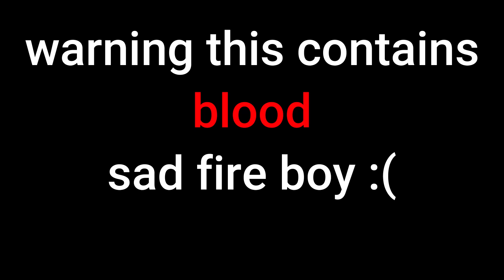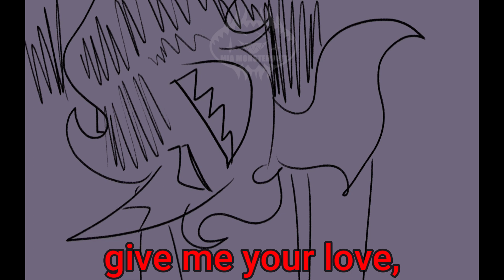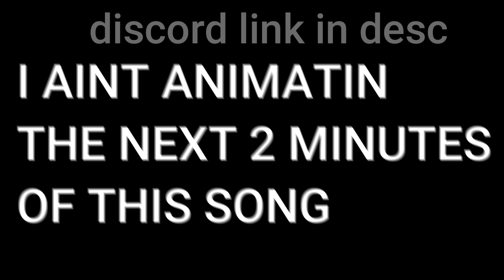Aishite Aishite Aishite // Rock Arrange // Animatic I Vhin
YIPPEE

ALL ORIGINAL CHARACTERS AND LORE BY ME